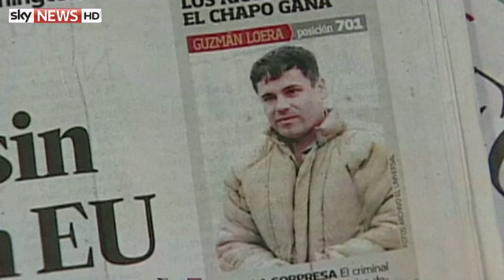Joaquin 'El Chapo' Guzman: Top Drug Lord Held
Joaquin Guzman, the world's most wanted drug lord, has been captured in Mexico.
Known as "El Chapo" which means Shorty, he allegedly runs the country's infamous Sinaloa Cartel and even featured on a Forbes' list of billionaires.
The 56-year-old, who had a $5m (£3m) US bounty on his head, was seized by Mexican and US authorities in the seaside resort of Mazatlan at 6.40am local time.
He was reportedly found with an unidentified woman and no shots were fired.
Guzman, who has an estimated fortune of $1bn (£600m) in 2009, is accused of being behind much of the drug violence that has plagued the country for years.
Guzman allegedly runs the country's infamous Sinaloa Cartel. File image
After being captured, he was paraded in front of television cameras at a Mexico City navy base, flanked by two masked marines.
His arrest is believed to have dealt a major blow to the cartel which has an empire smuggling drugs to the United States, Europe and Asia.
US Attorney General Eric Holder hailed the arrest a "landmark achievement" and a "victory for the citizens of both Mexico and the United States".
Last year, authorities in Chicago dubbed him the city's first Public Enemy No.1 since gangster Al Capone.
Guzman escaped a Mexican prison in a laundry basket in 2001 and became the country's most high-profile trafficker.
Military personnel on a truck in the town of Mazatlan
He is believed to command groups of hitmen from the US border into Central America.
Guzman was believed to have been hiding in a house in Culiacan, Sinaloa's largest city, but fled as Mexican troops hunted for him.
The property had extra-thick walls and escape tunnels.
A US security official said: "We've been actively tracking him for five weeks.
"Because of that pressure, he fled in the last couple of days to Mazatlan. He had a small contingent with him."